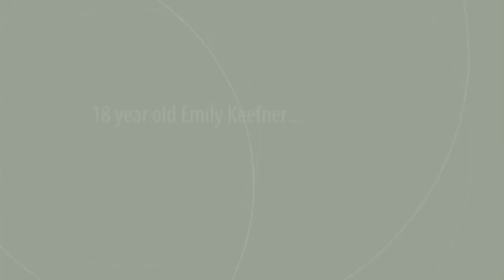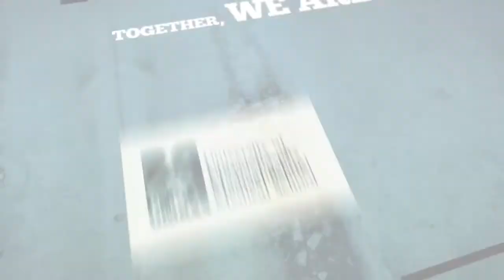UMass Craniofacial Clinic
Brooke Putelis calls it “a miracle.” But her baby son’s picture-perfect smile is the result of the skilled care he received from the Craniofacial Clinic team at UMass Medical School and UMass Memorial Medical Center after being born with a cleft palate.